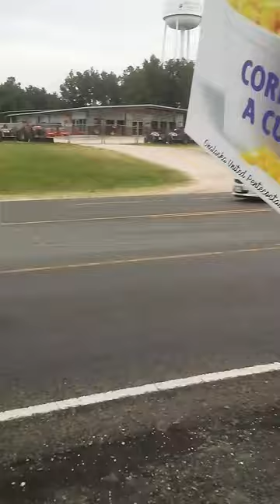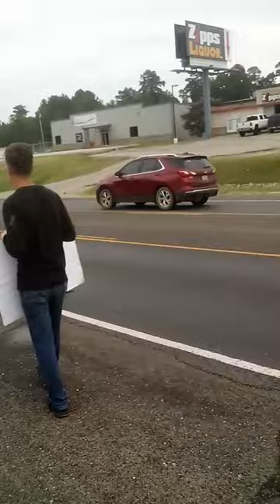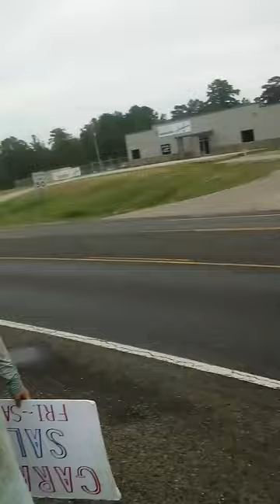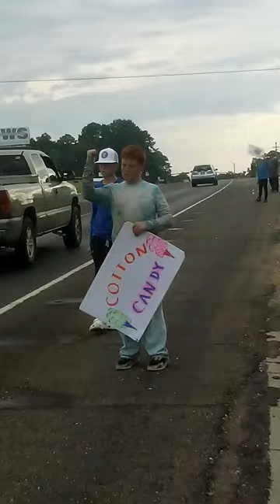Like 200 people honk at us 😏